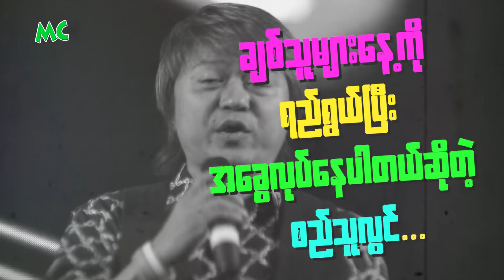လာမယ့် ချစ်သူများနေ့မှာ အချစ်သီချင်း တေးစီးရီး ထုတ်မယ့် စည်သူလွင်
"လာမယ့် ၂၀၁၈ ခုနှစ် ဖေဖော်ဝါရီလ (၁၄) ရက်နေ့၊ ချစ်သူများနေ့ (Valentine's Day) မှာ အချစ်သီချင်း ချိုချိုလေးတွေ ပါဝင်မယ့် တေးစီးရီး ထုတ်နိုင်ဖို့ ပြင်ဆင်နေပါတယ်" လို့ပြောလာတဲ့ အဆိုတော် စည်သူလွင် နှင့် ခဏတာ။

@MyanmarCelebrity Update: Si Thu Lwin to release a new music album on coming Valentine's Day, February 14, 2018.